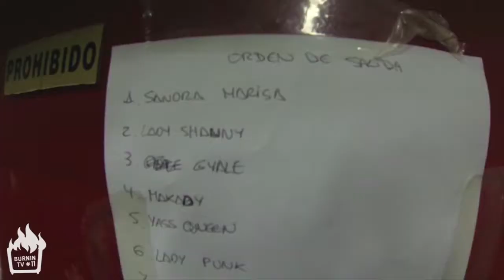BURNINTV especial IBERIAN DANCEHALL QUEEN CONTEST 2013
Vemos lo que pasó en el IBERIAN DANCEHALL QUEEN CONTEST 2013, en Cerdanyola del Valles, Cataluña.

la primera ronda de todas las participantes y final entre Makady y La Resca también están disponibles en Youtube!!